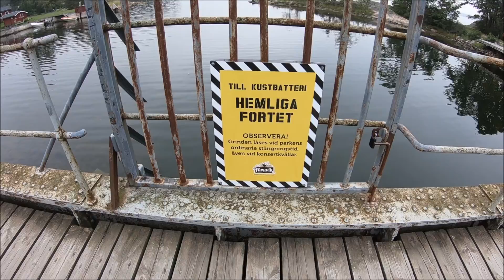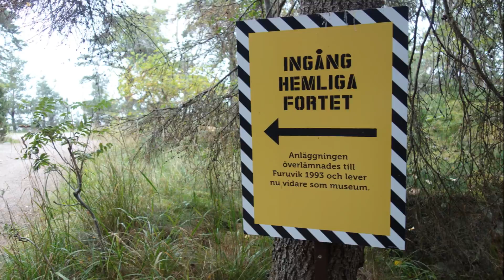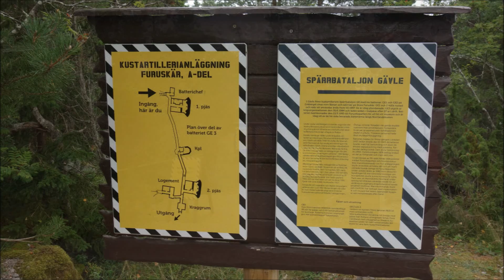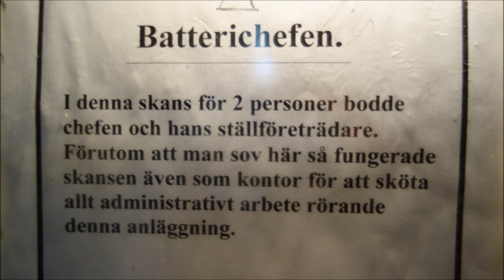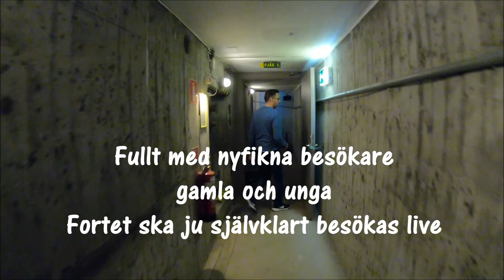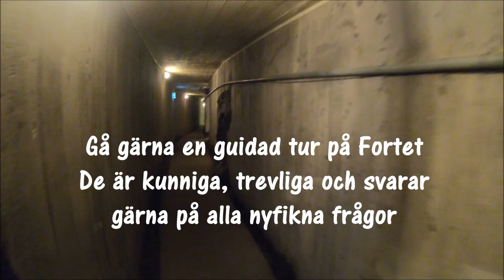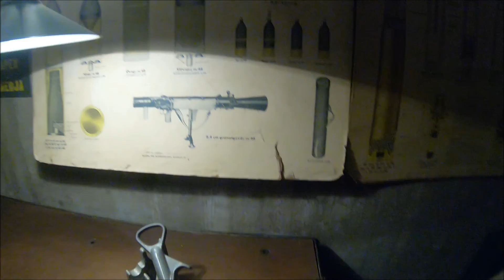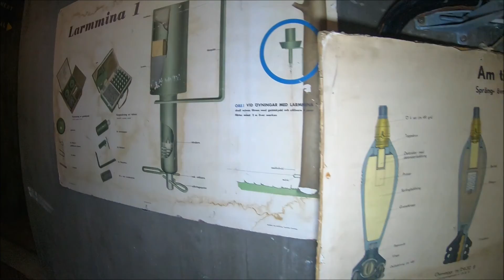GE3 Kustartillerifort Kustartilleribatteri Del 3 av 3 Furuvik Hemliga fortet - The Cold War History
En serie av 3 filmer som visar lite av resterna som finns kvar av kustförsvaret utanför Gävle.
Del 1 GE1 "Gråberget Bönan"
Del 2 GE2 "Gråberget Utvalnäs"
Del 3 GE3 "Furuvik Hemliga fortet"
Gråberget är ett f.d. kustartillerifort. Under högsta punkten finns en fästning ursprängd för flera stora kanoner, rum för sjukhus med mera. Allt har hållits rustat och i drift till 1997. Gråberget som hörde till KA5 i Härnösand var bestyckad med fyra stycken 15,2 cm pjäser av modell m/98 E-50, som kunde sänka ett angripande fartyg på 12 km. Gråberget bestod inte bara av en utan två separata anläggningar. De låg i varandras närhet och benämndes GE1 och GE2. De låg på varsin sida av villan vid Grubban.
GE1 var bataljonsstaben och det tunga batteriets plats. De kompletterades med ytterligare en anläggning som hette GE3. GE2 och GE3 var äldre och mindre anläggningar och var beväpnade med de mindre 7,5 cm kanonerna av modell M/05 . De skulle skjuta på de fartyg som det tunga batteriet inte lyckats sänka längre ut (info Wikipedia)